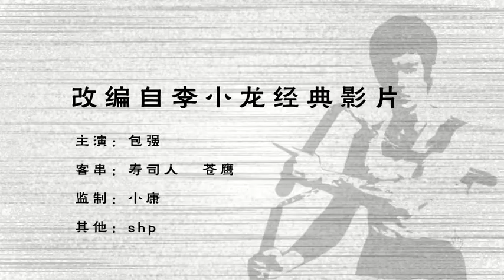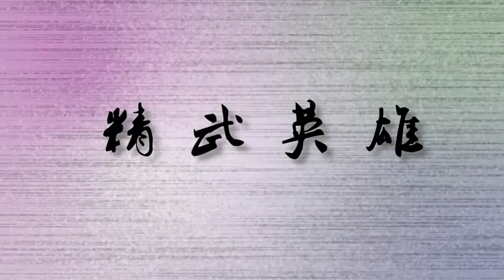Baozi Vs Sushi CG